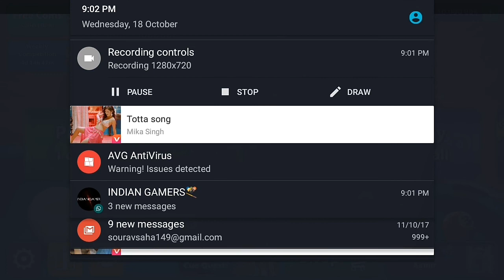Diwali offer 8 ball pool..!!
Worst Diwali offer 8 ball pool..!!